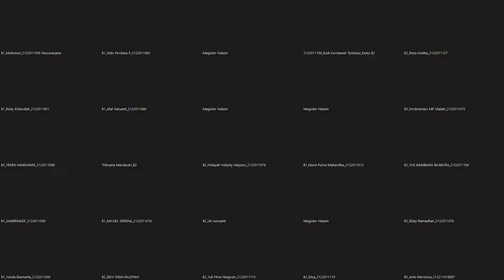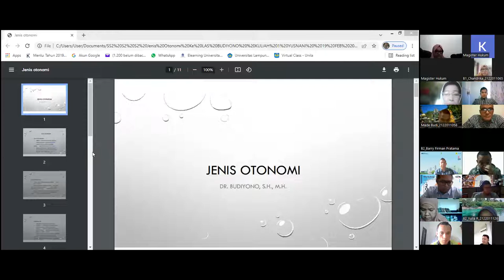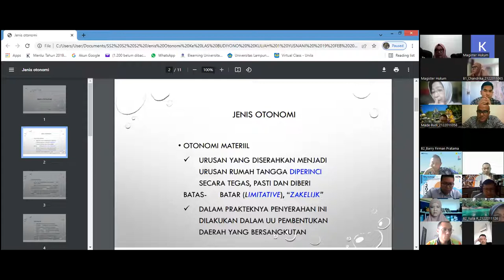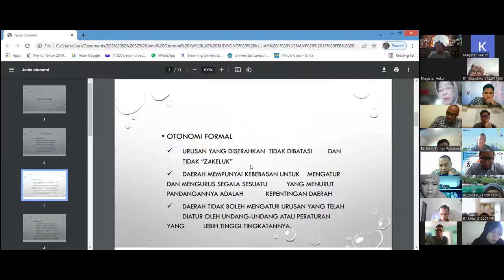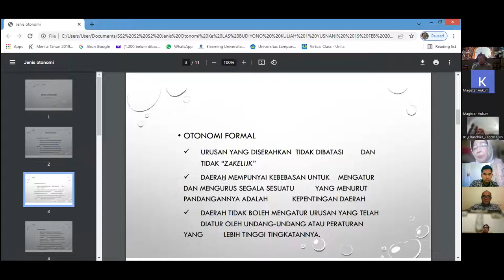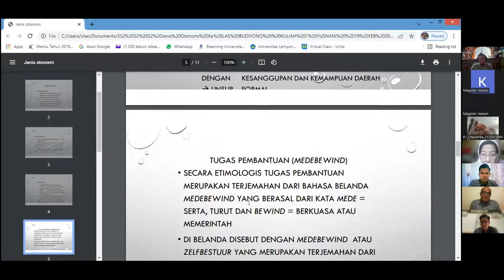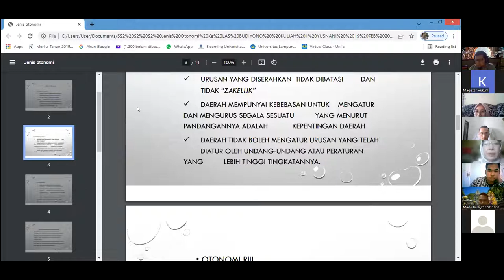Jenis Otonomi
Dr. Yusnani Hasyimzum,S.H., M.Hum.